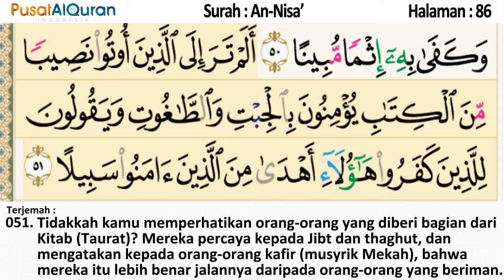Murottal Harian - Halaman 82 sampai 86 - Untuk Isya - Murottal Pekanan